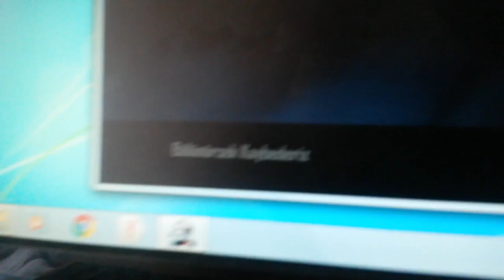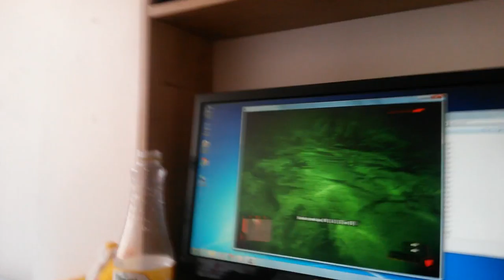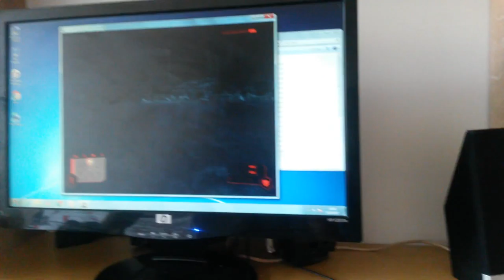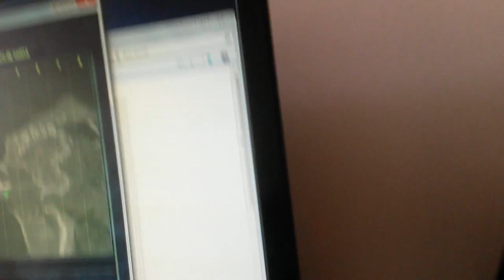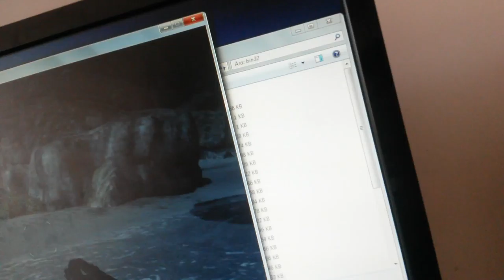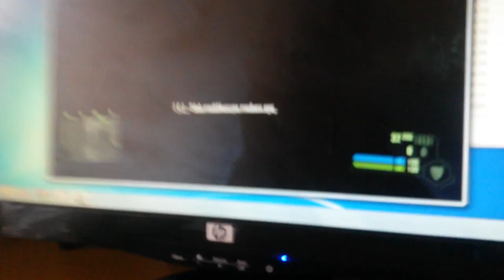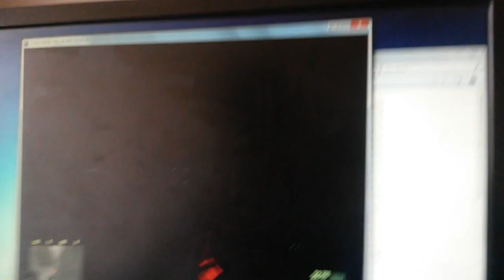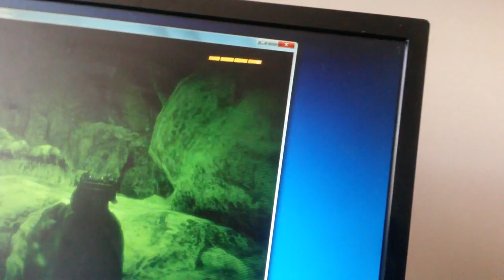Çanakkale savası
Merhaba